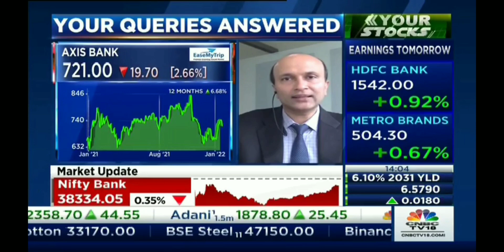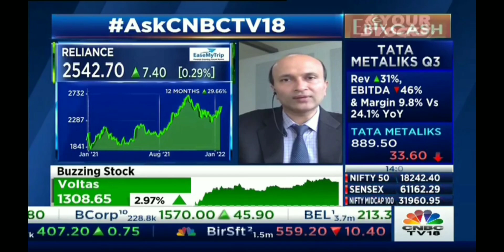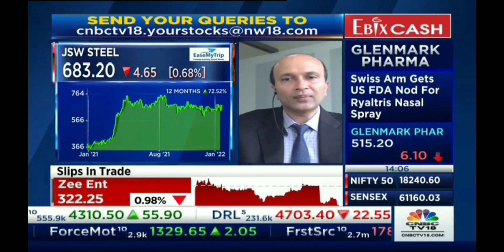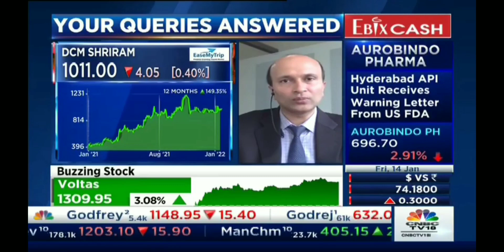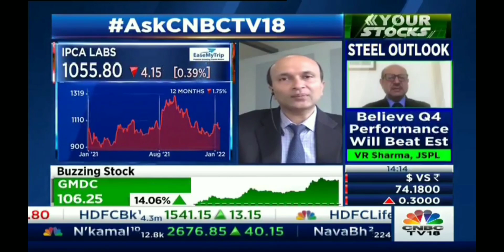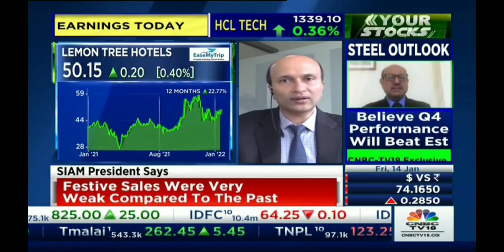Outlook on Reliance, Tata Motors, Axis Bank, JSW Steel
Master Of Waves (MOW) - Intraday to Positional Trade Setups using Elliott wave, Neo wave, Time cycles, Ichimoku Cloud. Learn from Ashish Kyal, CMT, Author of an International Book.
SEBI “Research Analyst” No: INH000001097